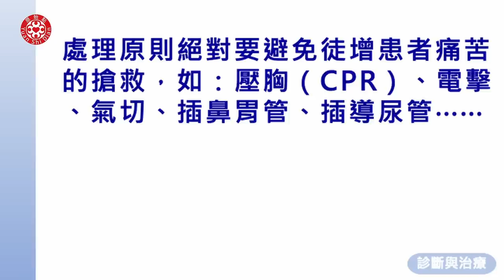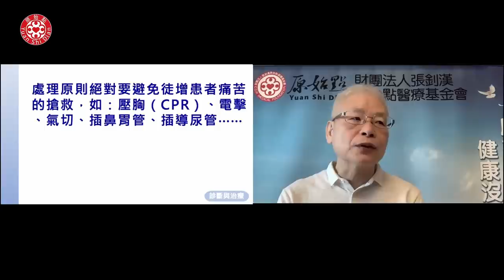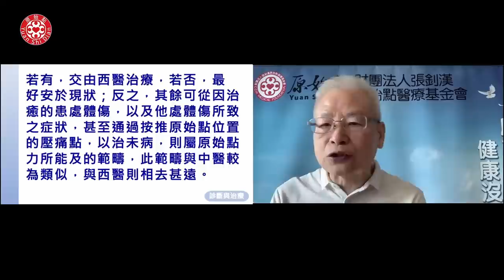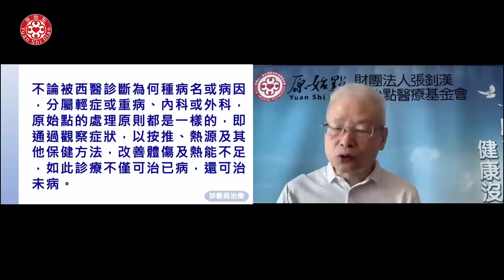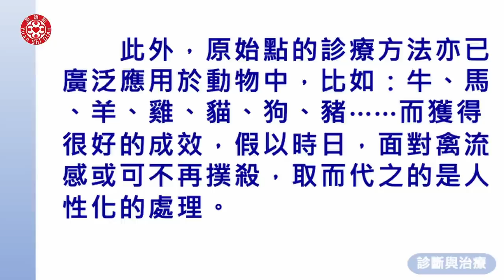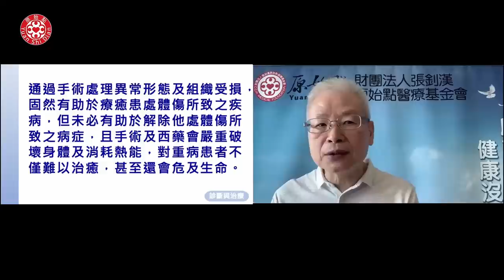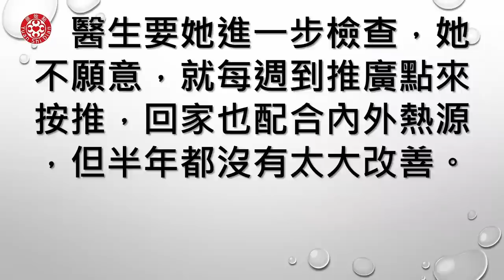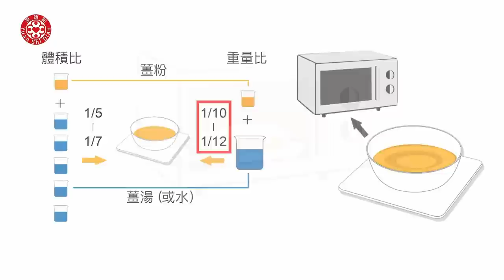2022原始點醫學完整版-診斷與治療(二)